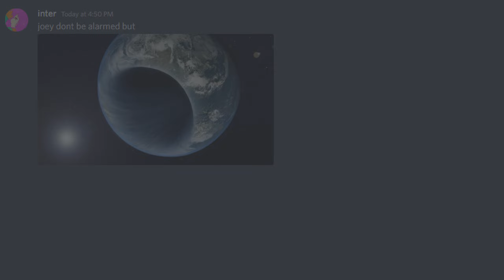inter dualtage | Laotan tiivad ja lendan | Phantom Forces Frag Film (^._.^)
dude i love the music that comes out of estonia, very pretty language